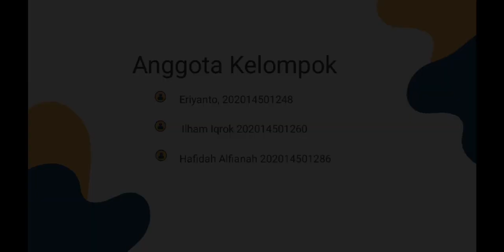Dokumentasi Bazar Produk Media Komunikasi dan Informasi "POSTER" Mata Kuliah Akhlak Etika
Assalamualaikum wr wb. Video Dokumentasi ini di buat untuk memenuhi Tugas mata kuliah akhlak etika. yang dibuat oleh kelompok 6
yang beranggotakan
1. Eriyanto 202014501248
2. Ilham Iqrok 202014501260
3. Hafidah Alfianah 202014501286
Dengan tema Produk Media Komunikasi dan Informasi "POSTER".